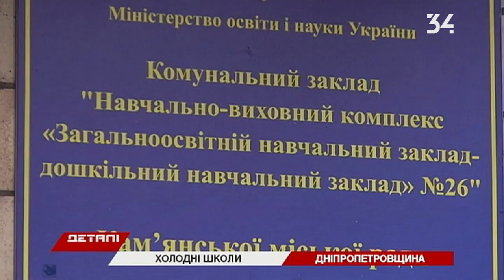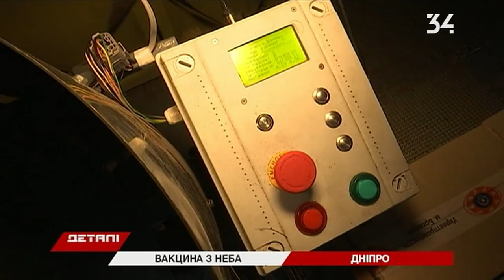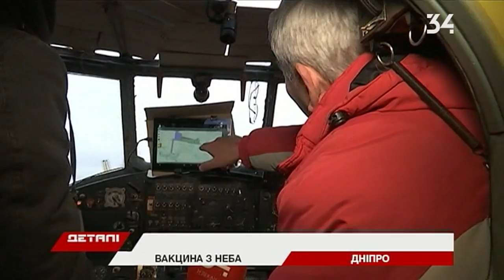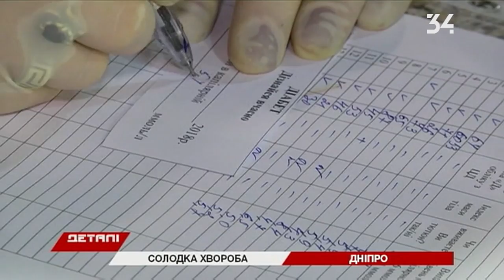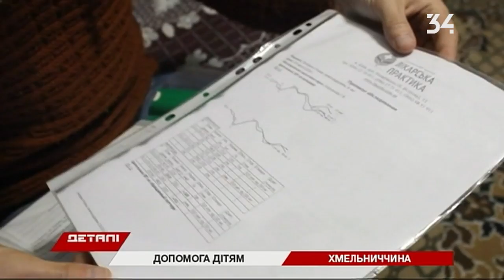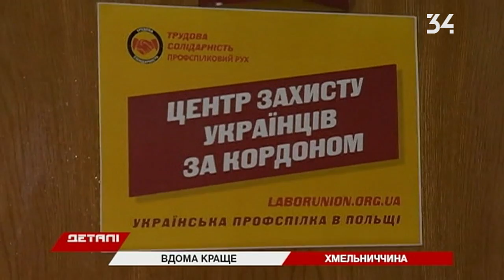Детали. Полный выпуск от 14.11.2018 20:30